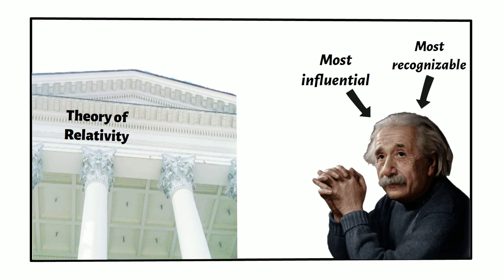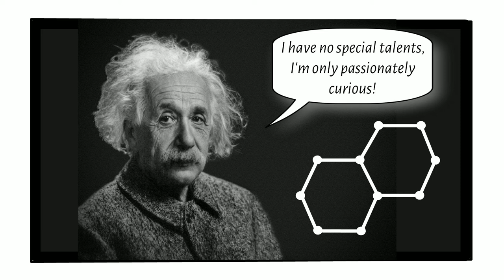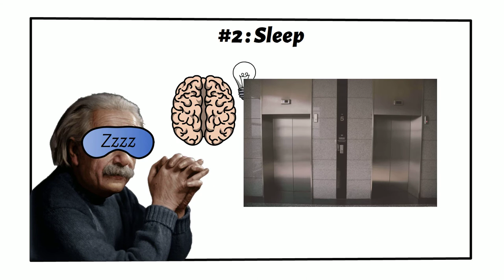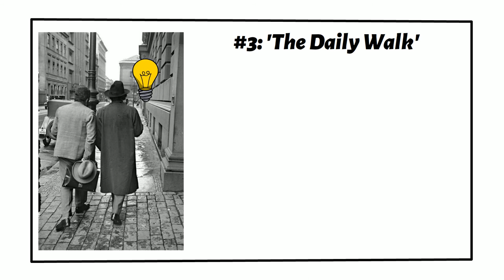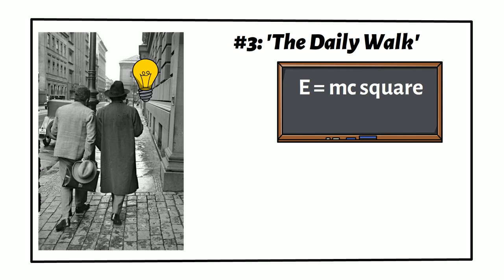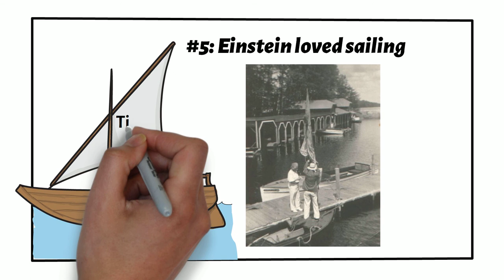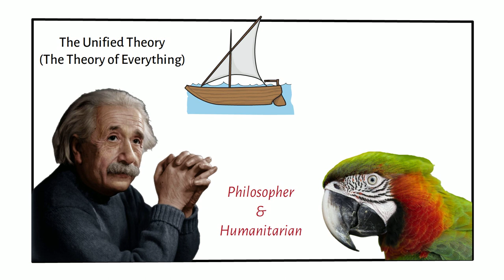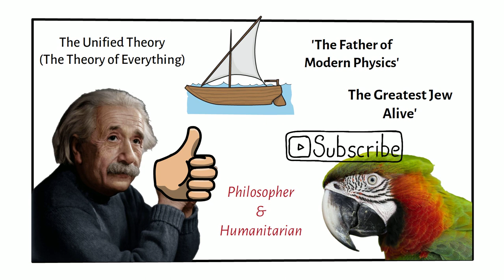How did Albert Einstein Spend His Leisure Time?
Hello and welcome to Guided Goodness!

In this video we talk about : Einstein's ways of spending his leisure time that contributed to his productivity!

This was initially published as an article on Medium by Areeba Merriam

(Permissions for the content are taken directly from the Author)

Also, DON’T MISS:-

"Health Hero Masterclass"
Your one stop START (or restart) to reclaim your health and life.

In-Depth Modules with Video Classes & Workbooks to help you take control of your health

Workbooks that help you implement the lessons in a 5-step health plan, track your progress as well as guides to help you master the essentials of achieving and maintaining excellent health, well-being and a joyful life.